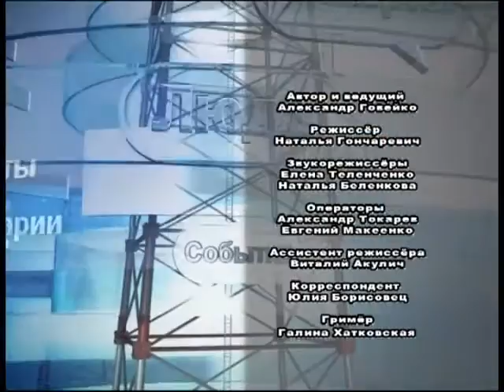ток-шоу "Пушкина, 8"_9.09.16_Парламентские выборы-2016: финишная прямая